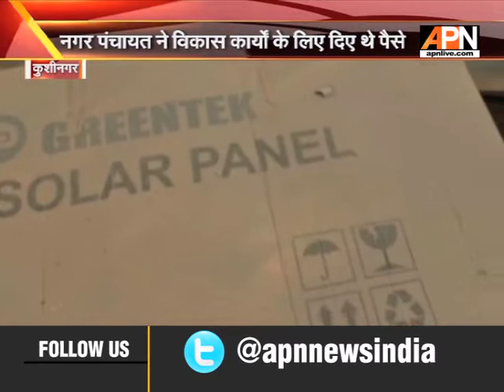कुशीनगर में नगर पंचायत में करोड़ों का घोटाला, देखिये रिपोर्ट